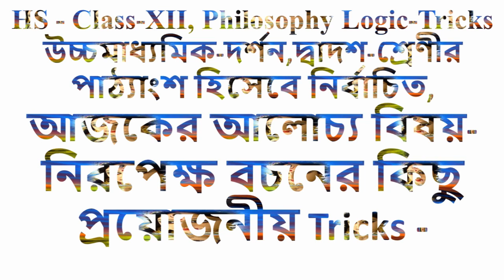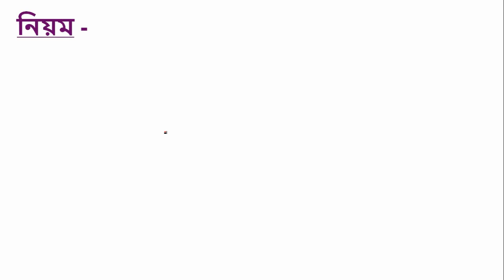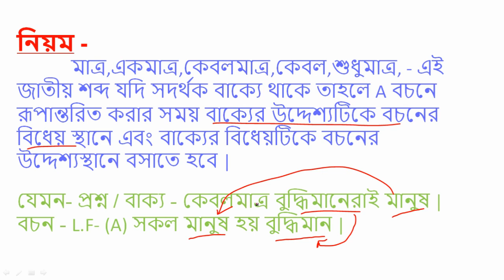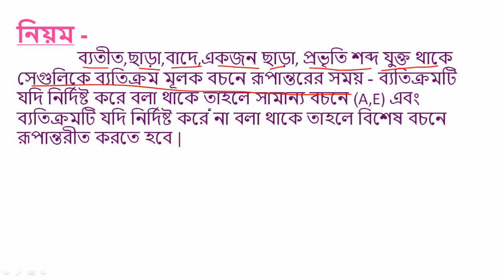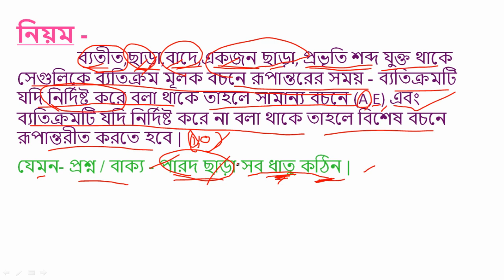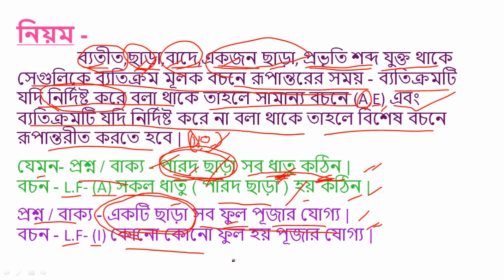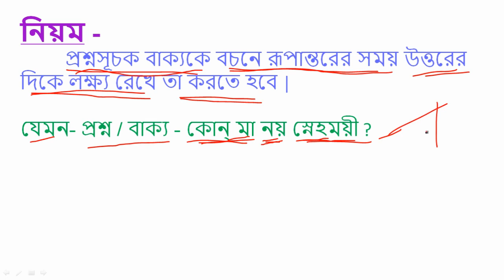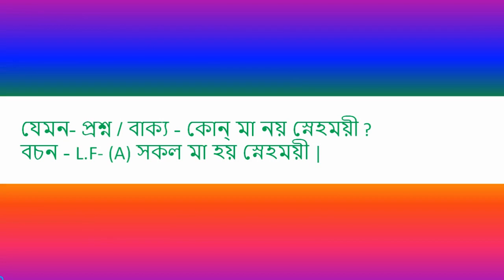Rules of Proposition | Bakko Theke Bachon | Bakko Theke Niropekho Bachon | বাক্য থেকে বচনে রূপান্তর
দ্বাদশশ্রেণীর পাঠ্যাংশ বাক্য থেকে বচনে রূপান্তর | বাক্য থেকে বচনের রূপান্তরের প্রাথমিক ধারণা | এছাড়া ও Description Box এর নীচে বাক্য থেকে বচনের রূপান্তরের পরীক্ষামুখী PDF Note Download করার Link দেওয়া রয়েছে | এবং উচ্চমাধ্যমিক দ্বাদশশ্রেণীর দর্শনের (Philosophy) ছাত্র-ছাত্রীরা  All Syllabus Cover Complete Logic Tricks and Study Notes পেয়ে যাবেন - এই ''Sanskrit Raj Tutorial'' এই  Educational Channel টির মাধ্যমে | এছাড়াও আপনি পরীক্ষামুখী pdf notes Download করতে পারেন এই Link এ Click করে -

Useful for – H.S / B.A / M.A / SSC / NTA UGC NET & JRF / SET and Other Exams के लिये महत्वपूर्णः.

অমাধ্যম অনুমান (আবর্তন ও বিবর্তন) Link -